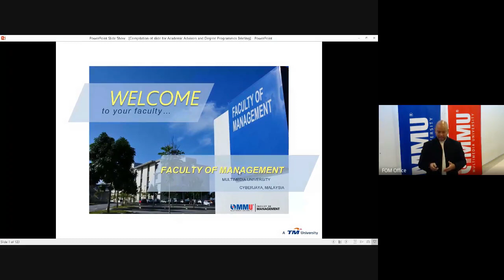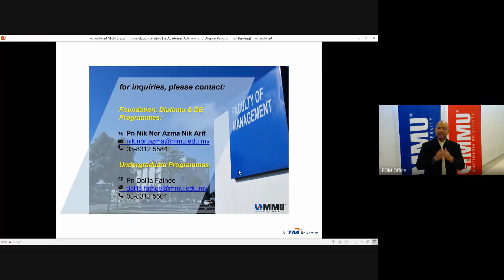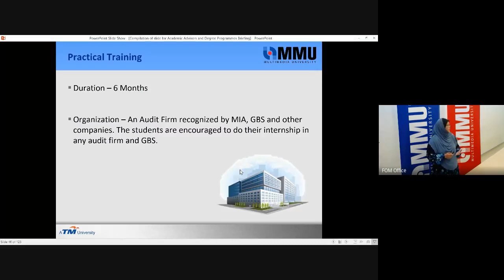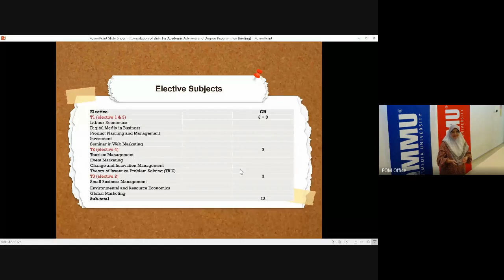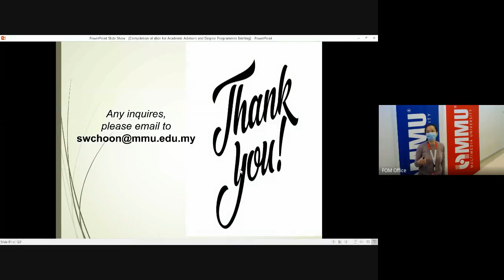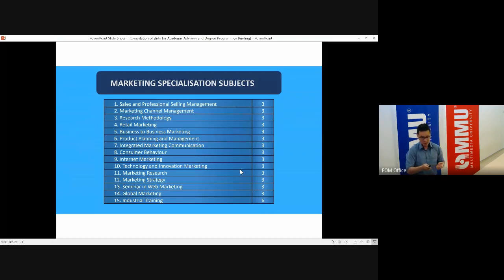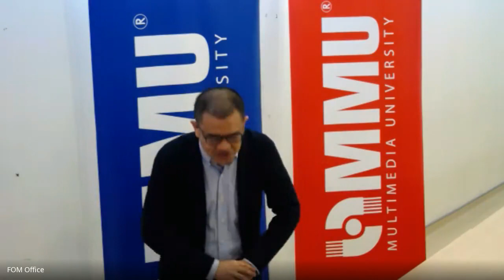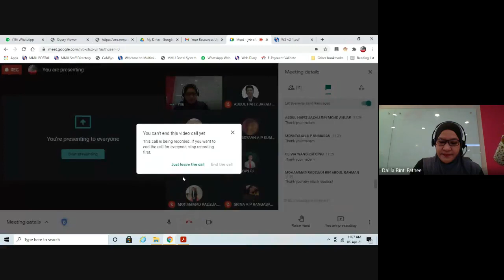FOM Faculty Meet April & May Intake 2021